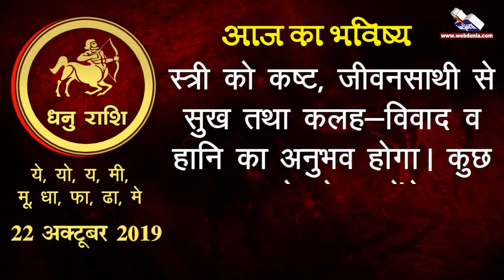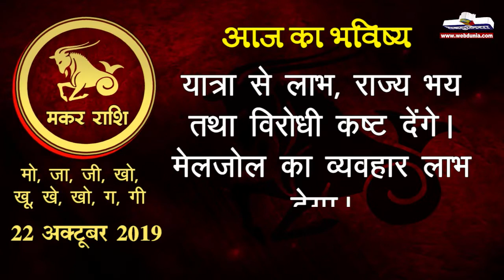22 अक्टूबर 2019 : क्या कहती है आपकी राशि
कैसा बीतेगा आज आपका दिन, जानें राशिफल...

मेष- पराक्रम से कार्यसिद्धि होगी। अपनी तरफ से विवाद को बढ़ावा न दें। अन्यमनस्कता बनेगी।

कल्याणकारी उपाय- शनि दर्शन करें। पक्षियों को दाना चुगाएं।

वृषभ- पुराने मित्र मिलेंगे। मनोरंजन होगा। खट्टा-मीठा अनुभव होगा। शत्रु शांत रहेंगे। विवेक से कार्य करें।

कल्याणकारी उपाय- दुर्गा मंदिर में ध्वज भेंट करें। माता का आशीर्वाद लें।

मिथुन- हानि, कष्ट, विवाद का समय चल रहा है। धीरज धरना होगा। अस्वस्थता रहेगी।

कल्याणकारी उपाय- पीपल को मीठा जल चढ़ाएं। कुत्ते को रोटी दें।

कर्क- शत्रु कार्य में बाधा पहुंचाएंगे। जीवनसाथी का स्वास्थ्य ठीक नहीं होगा। कलह-विवाद से दूर रहें।

कल्याणकारी उपाय- शिवजी को अर्क-धतूरा-बिल्व पत्र चढ़ाएं।

सिंह- आंखों के रोगों तथा दुर्घटना के प्रति सजग रहना होगा। शत्रु शांत रहेंगे। हानि, कष्ट, मनोमालिन्य रहेगा।

कल्याणकारी उपाय- हनुमान मंदिर में बैठकर हनुमान मंत्र के जप करें।

कन्या- संतान की तरफ से रोग तथा दुर्घटना से सचेत रहें। हानि, कष्ट, खर्च, दुर्घटना का समय है, धीरज धरें।

कल्याणकारी उपाय- 'श्रीकृष्ण शरणम् मम्' का यथाशक्ति जप करें।

तुला- पराक्रम वृद्धि होगी। कलह‍-विवाद से दूर रहें। खर्च तथा हानि में वृद्धि होगी।

कल्याणकारी उपाय- शिवजी के मंत्र का जप करें। वृद्धों का सम्मान करें।

वृश्चिक- जीवनसाथी को कष्ट होगा। कुछ हानि-विवाद की संभावना रहेगी। विपरीत लिंगी से लाभ होगा। विजय मिलेगी।

कल्याणकारी उपाय- दुर्गार्चन तथा माता-पिता की सेवा शुभ रहे।

धनु- स्त्री को कष्ट, जीवनसाथी से सुख तथा कलह-विवाद व हानि का अनुभव होगा। कुछ लाभ के योग बनेंगे।

कल्याणकारी उपाय- गणेश वंदना लाभकारी रहेगी।

मकर- यात्रा से लाभ, राज्य भय तथा विरोधी कष्ट देंगे। मेलजोल का व्यवहार लाभ देगा।

कल्याणकारी उपाय- पीपल की सेवा, बड़ों का आशीर्वाद शुभ रहेगा।

कुंभ- शत्रु परास्त होंगे। कलह-विवाद शांत होंगे। दुर्घटना से सावधानी आवश्यक है। खर्च पर नियंत्रण रखें।

कल्याणकारी उपाय- गणेशजी के दर्शन तथा वृद्धजनों का आशीर्वाद शुभ रहेगा।

मीन- शत्रु पीड़ा देंगे। हानि, कष्टकारक दिन रहेगा। स्वास्थ्य ठीक नहीं रहेगा। पराक्रम से लाभ होगा।

कल्याणकारी उपाय- माता-पिता की सेवा तथा शुभ विचारों से लाभ होगा।